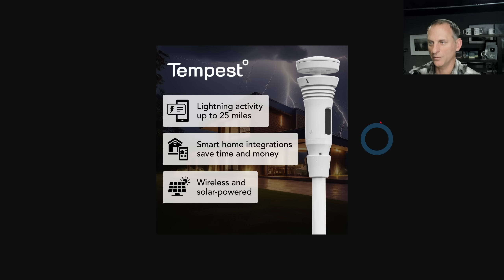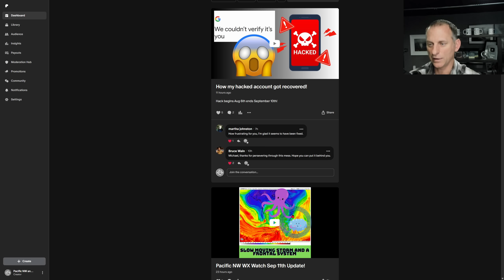California Weather: Monsoon Moisture?!?